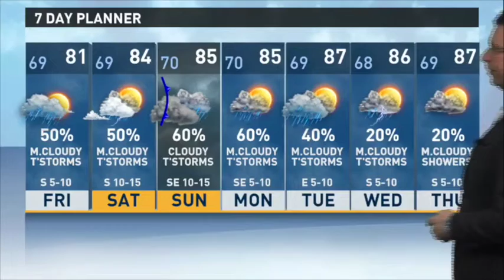Tyler Paper - CBS 19 morning weather update for May 14, 2015